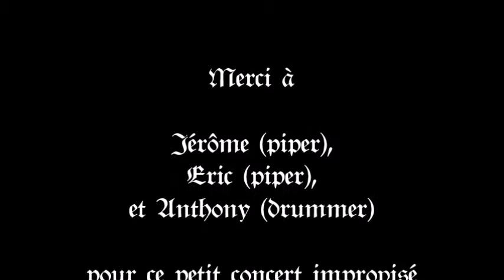2017 12 14 Pipes & Drum avec Jérôme, Eric, et Anthony